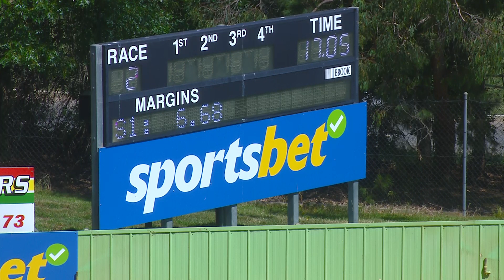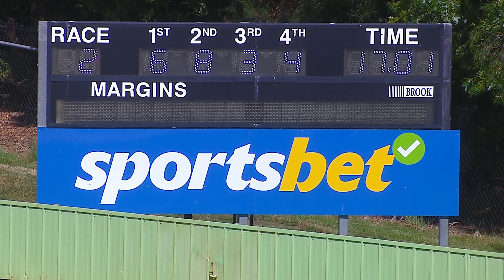HVL FRI 06 JAN 23 R2